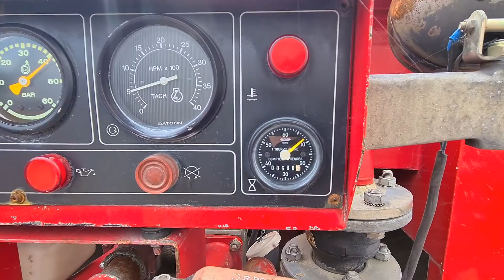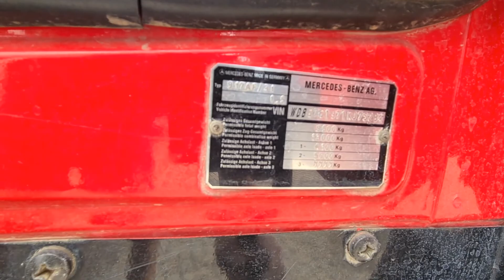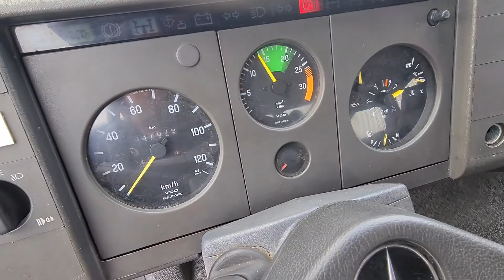Top Trucks 4299 Mercedes-Benz 917 AF4x4 -Feuerwehr, Fire brigade - 2.500 ltr 5,4 t. Lier, Winch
Mercedes-Benz 917 AF

4x4 -Feuerwehr, Fire brigade - 2.500 ltr watertank - Expeditie, Camper - 5,4 t. Lier, Winch